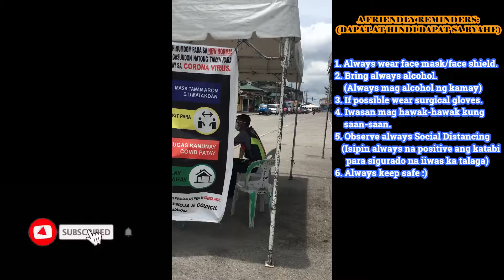Biyaheng LSI 2020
Biyaheng LSI 2020 ay makikita sa video ang pang-uwi namin mula Cebu City hanggang sa Probinsya namin. Nagshare din ako sa mga kailangan na requirements para makauwi at nagbigay din ako ng mga friendly reminders para sa biyahe. Always mag-ingat sa biyahe mga Ka-Siaw!